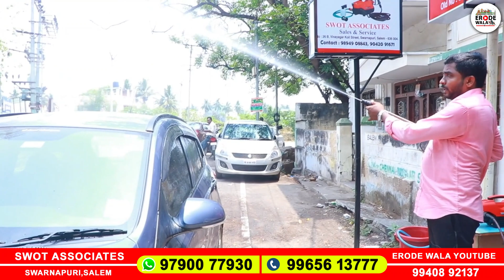வீடு முதல் கார் வரை Portable Car Washer| Best Pressure Washer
Company Name
Swot Associates

Product
Eurofine High Pressure Washer,
Sun Instant Geyser and
Vaccum Cleaner Manufacturer

Head Office

Swot Associates
18, Indhira Gandhi St,
Palayapalayam,
Erode-11

Branch office

No 26-B,
Vinayagar Kovil St,
Swarnapuri,
Salem-4

Including GST and Including Courier

Further Details What's App Me